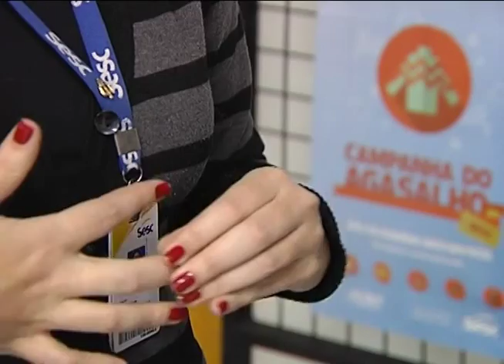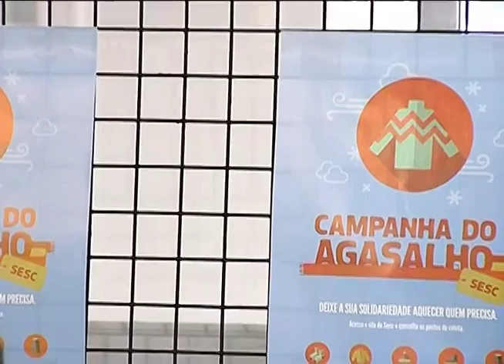Reportagem - Começam as doações para Campanha do Agasalho 2015 do SESC - 22/06/15